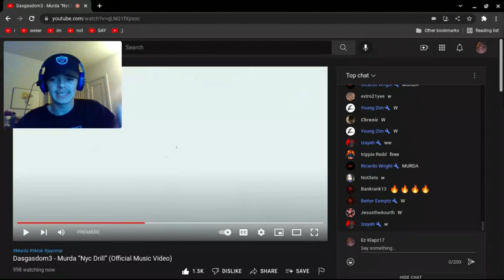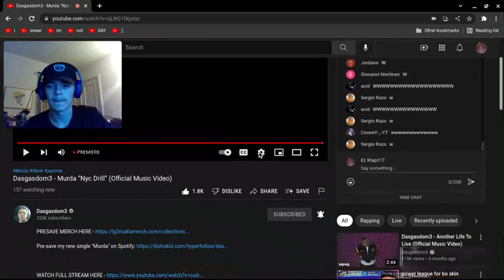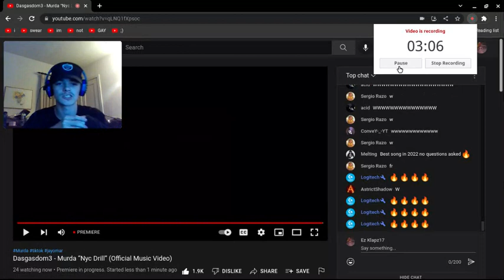Dasgasdom - Murda - REACTION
One of doms best songs ngl